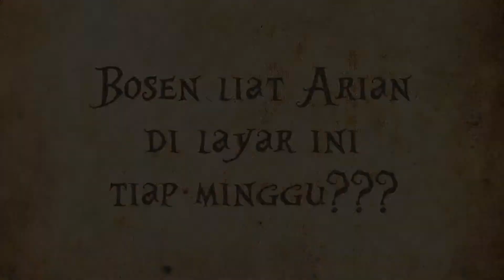Keraton Recruitment 2